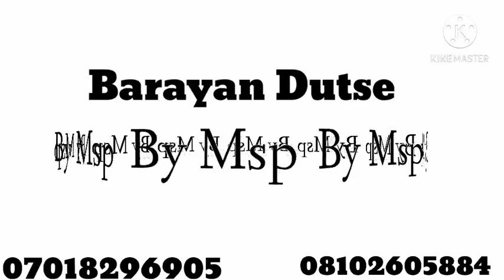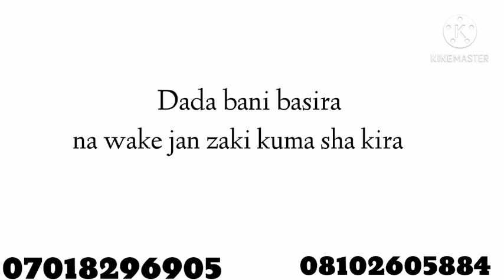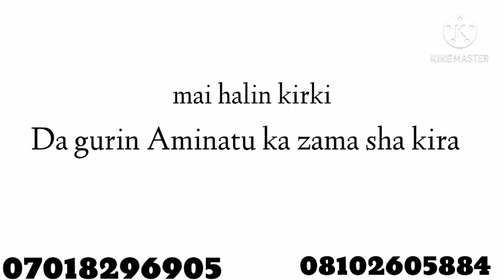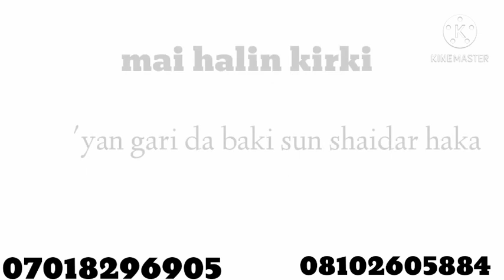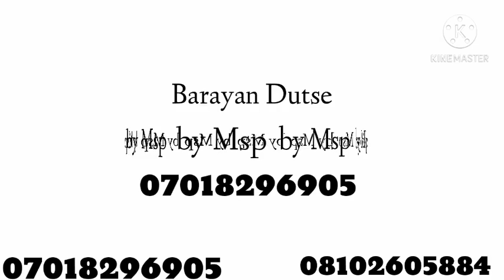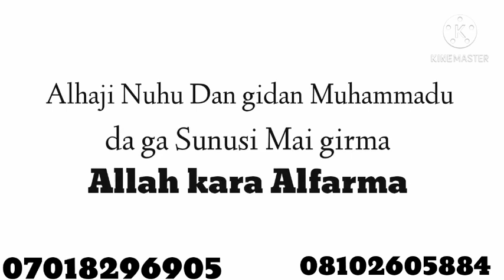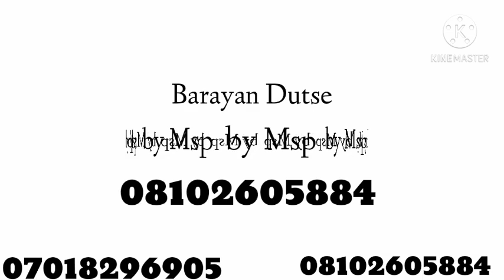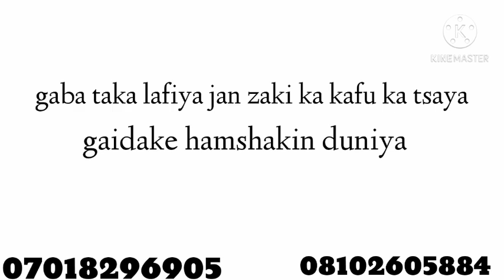Sabuwar Wakar Msp ( Barayan Dutse ) 2021 lyrics